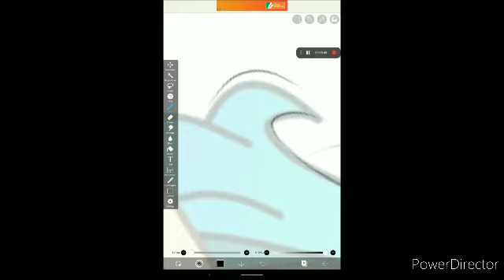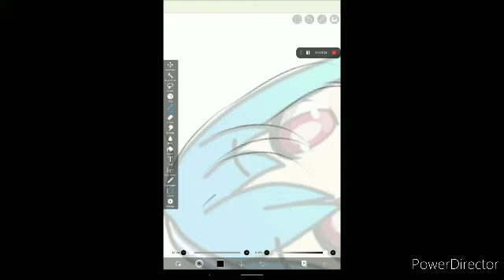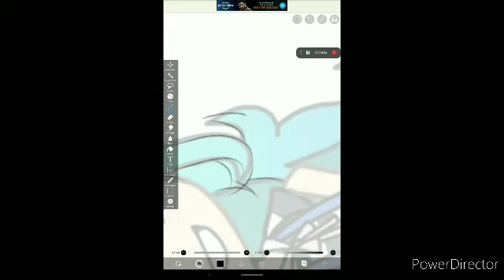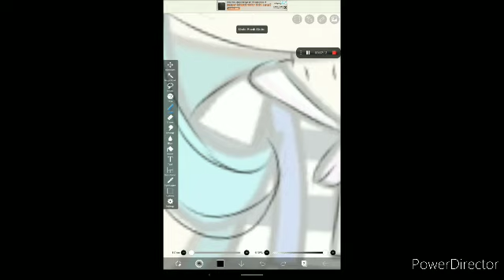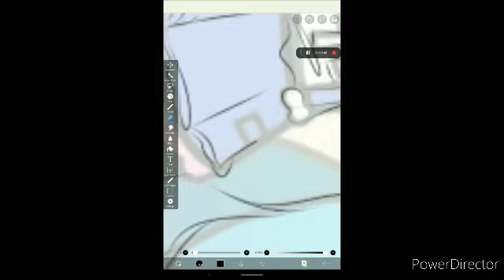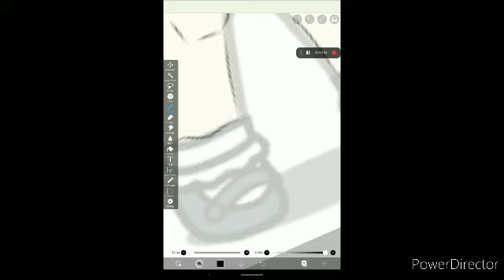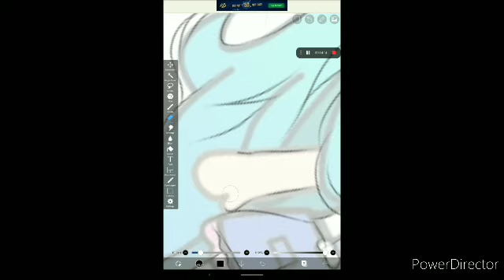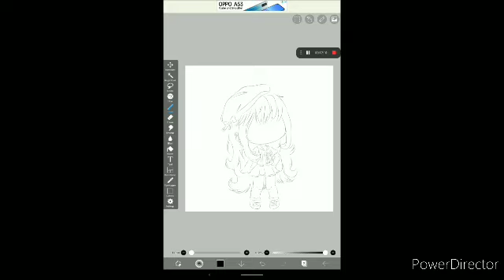How to make a soft lineart // tutorial #2 // gacha club // gacha life // by: Clumzy blue //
Hope this helped QvQ